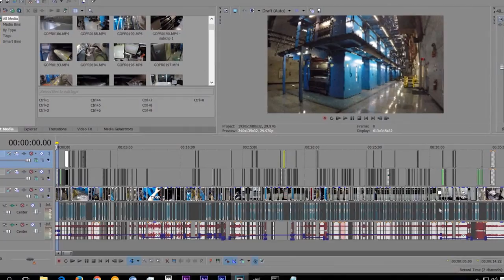Milk Man Documentary 2016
About Muki Reinhard AKA Milk Man